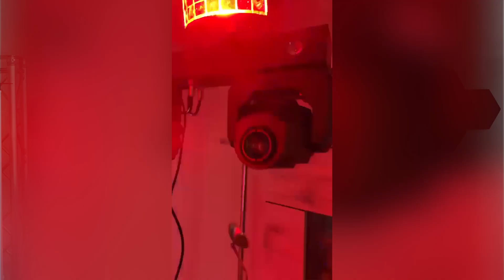Chauvet DJ Gigbar Move plus ILS Review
❌ Werde ein Teil von uns ❌
Über die Kanalmitgliedschaft kannst du unsere Arbeit unterstützen und bekommst zusätzliche Inhalte und Features die nur für dich bestimmt sind.

Die mit Sternchen (*) gekennzeichneten Verweise sind sogenannte Provision-Links. Wenn du auf einen Verweislink klickst und über diesen Link einkaufst, bekomme ich von deinem Einkauf eine Provision. Für dich verändert sich der Preis nicht. Vielen Dank für deine Unterstützung!